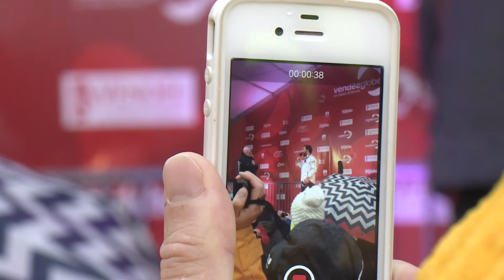Finish Arrival Bureau Vallée - Vendée Globe 2016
Louis Burton and his boat Bureau Vallée.